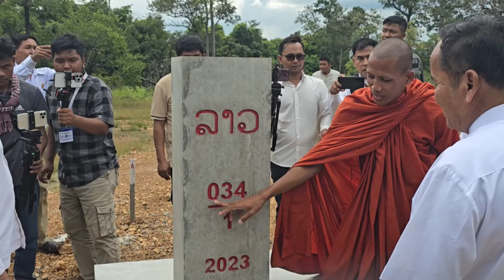DAIKHMER TV# ឈឺហើយនៅតែប្រឹងនិយាយតិចៗ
នាំមកជូនលោកនូវ  សិល្បៈកម្សាន្ត វប្បធម៌អប់រំ​ ចំនេះដឹងទូទៅ ជំនឿ ប្រពៃណី​ និងសាសនា 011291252/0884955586